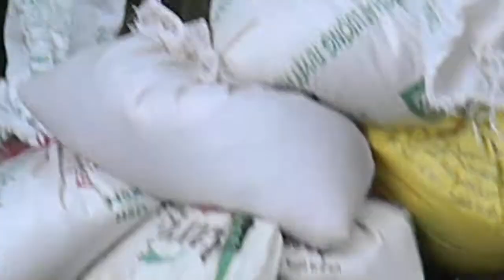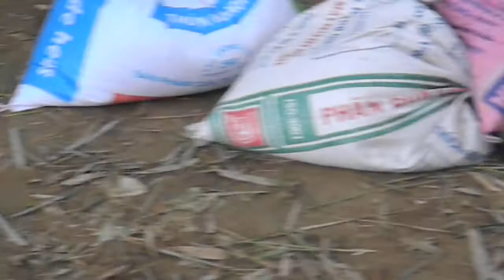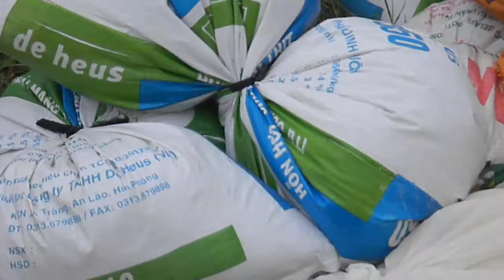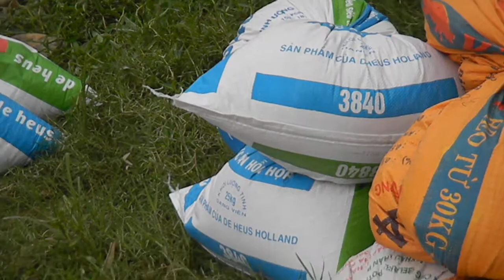Summer 2012 Charity Trip Part 2